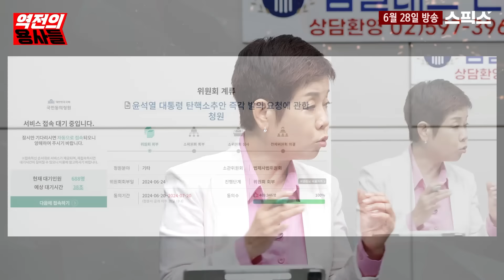[역전의 용사들] 김미화의 분노 “이제는 속도전이다!” 윤석열 탄핵 청원 불붙었다. 버퍼링 없는 시간 기다리는 국민들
[역전의 용사들]

▶ 한우회식 대구명소 '경성한우' 오픈!
1+한우 100g 9,900원~

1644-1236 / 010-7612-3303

■출연 : 김미화 MC김미화 MC / 노영희 변호사 / 조승현 더불어민주당 국민소통위 부위원장 / 오창익 인권연대 사무국장
역전의 용사들 라이브 방송 | 매주 월·화·수·목·금요일 7시 50분